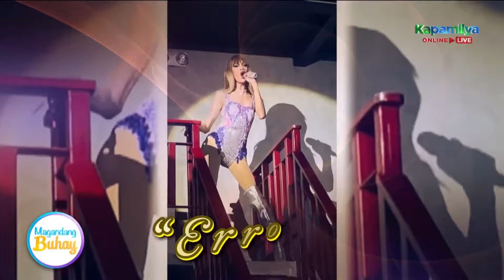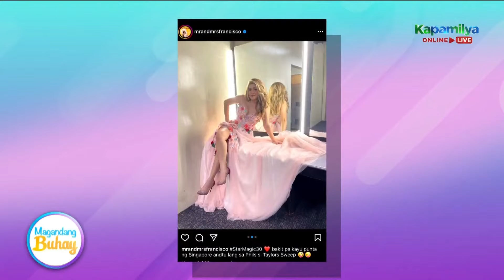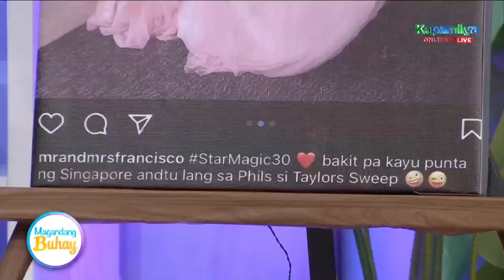Taylor Sheesh, nagpasalamat sa Swifties | ABS CBN News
Nagpasalamat ang Pinoy drag queen na si Taylor Sheesh sa suporta ng Swifties, o ang mga tagahanga ng sikat na international artist na si Taylor Swift, sa suporta na ibinibigay ng mga ito sa kanya.